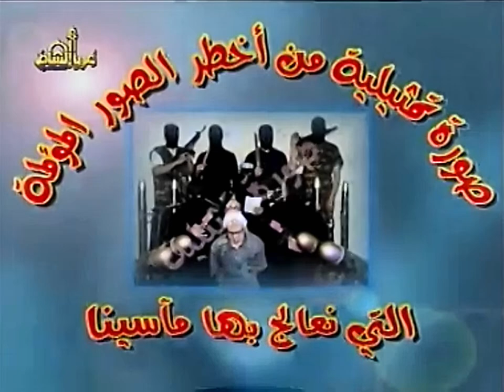محاضرة (هكذا فلنقا9م) 2004/09/23م -1425/08/09هـ د.محمودقول اغاسي أبوالقعقاع رحمه الله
محاضرة (هكذا فلنقا9م)